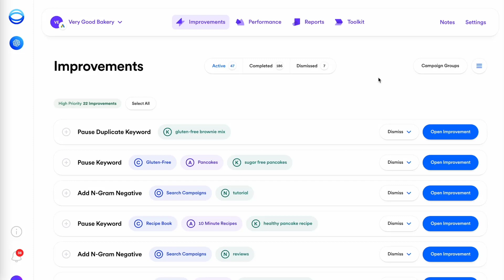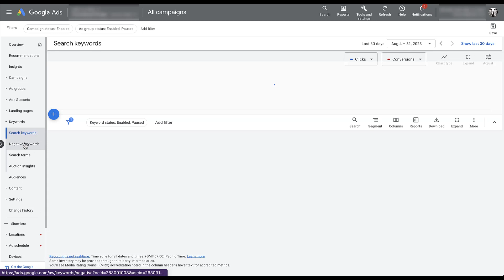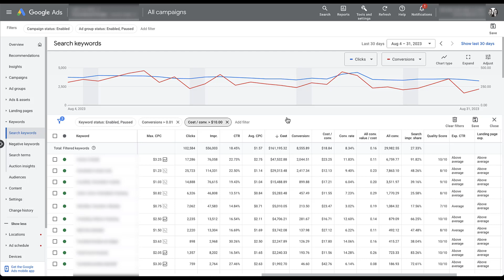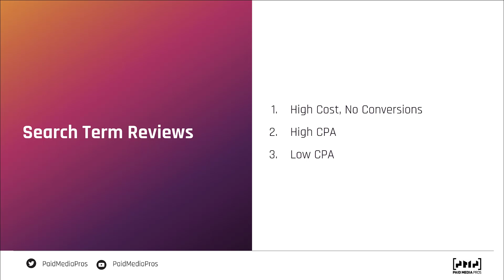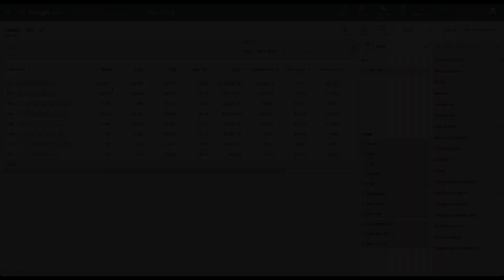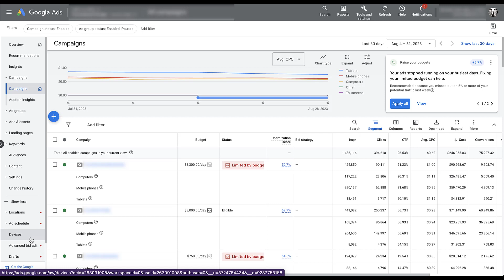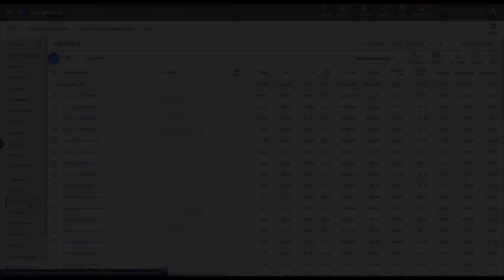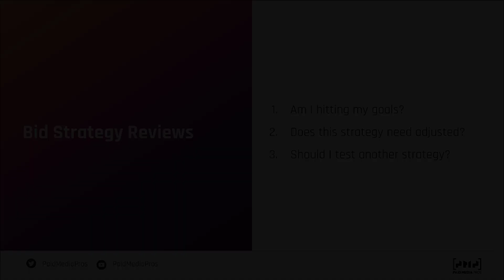Regular Account Optimizations - What You Should Do & How Often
Getting Search campaigns set up properly is only part of the challenge. Ensuring you're regularly making changes to improve performance after launch is just as important. In this video, we'll cover five regular reviews & optimizations we make in our Search campaigns to ensure you're moving the needle in the right direction.

1:25 - Quick Overview of the 5 Categories of Optimizations In This Video
1:52 - Regular Keyword Reviews & Filters
6:26 - Search Term Analysis & Questions
7:49 - Analyzing Ad Copy Tests at Multiple Levels
10:11 - Bid Modifier Layer Insights
12:59 - Reviewing Bid Strategies for Performance